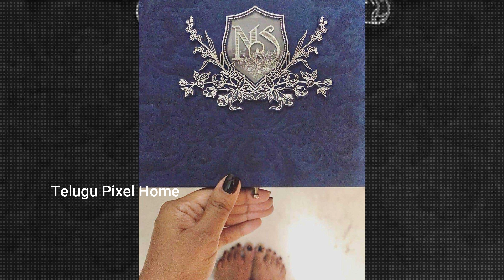Actor Nithin engagement with Shalini | Telugu Pixel Home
Actor Nithin engagement with Shalini